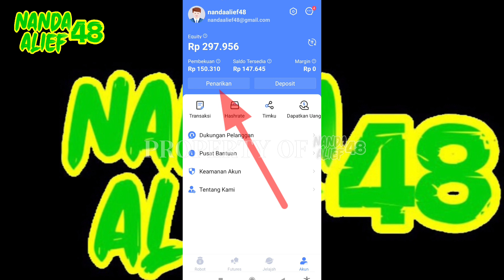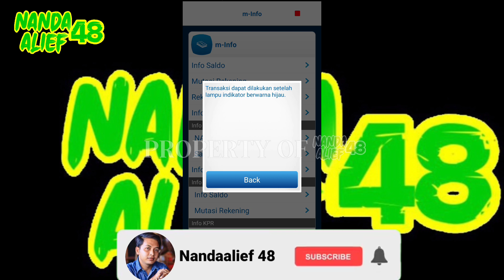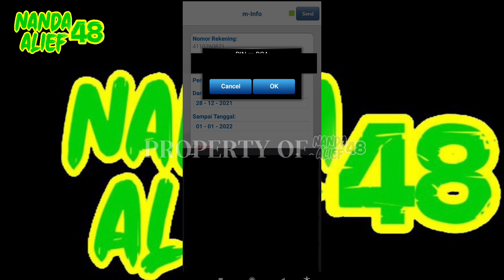WTRADE APAKAH MEMBAYAR???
ASSALAMU'ALAIKUM

Kali ini saya tunjukkan di akun saya sendri bukti WTRade membayar atau tidak..

Semoga bermanfaat